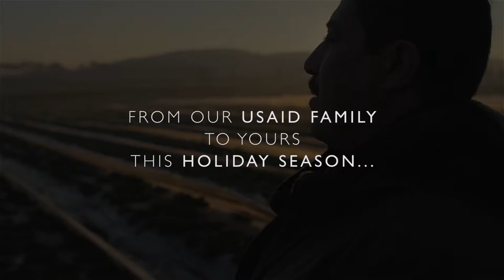Целый мир возможностей! (субтитры)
В преддверии праздников, USAID желает вам целого мира возможностей!